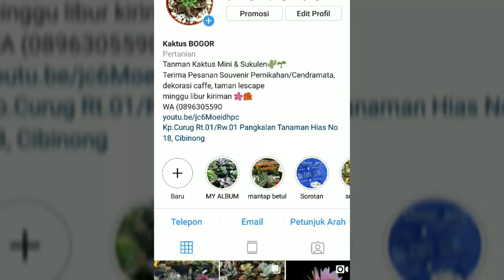Meyiram tanaman kaktus yg benar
buat teman-teman yg ingin share tentang tanaman hias boleh langsung tanya di kolom komentar
atau langsung add ig kita
di @tanaman_bogor dan @kaktus_bogor
buat yg request tentang pembibitan/perawatan tanaman lainya juga boleh
semoga vidio ini bermanfaat untuk kita semua amiin